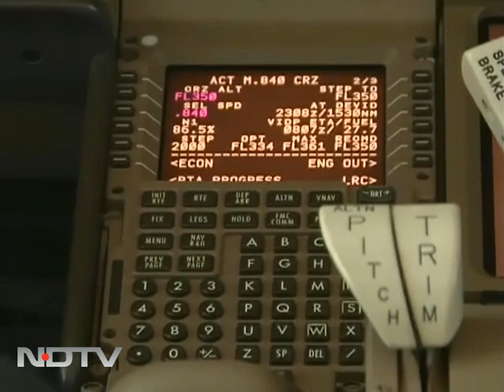Mid-air scuffle: What happened on flight IC 884?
The Air India pilot has admitted his flight flew unmonitored for 10 minutes. Was the safety of over 100 passengers compromised?